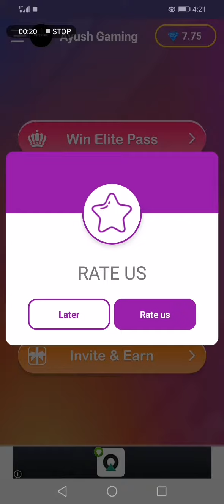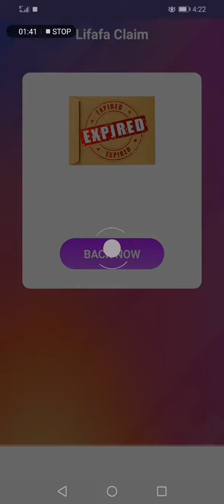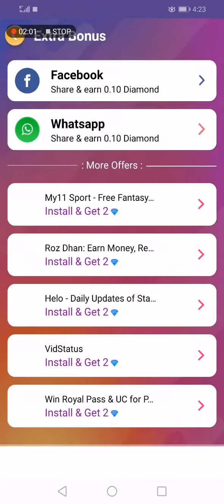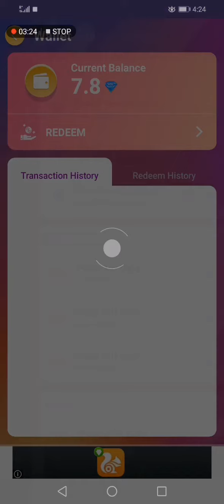How to earn diamond for free fire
Free elite pass diamond